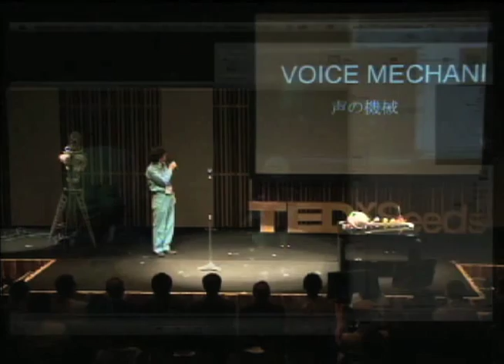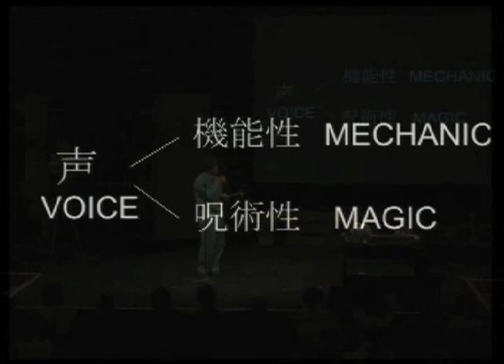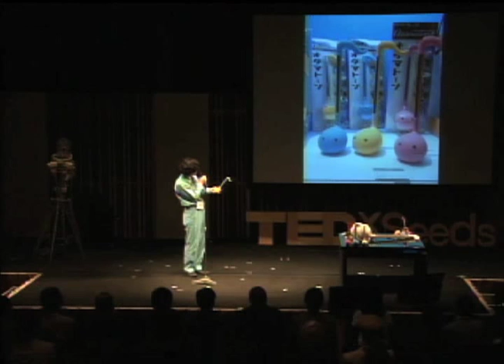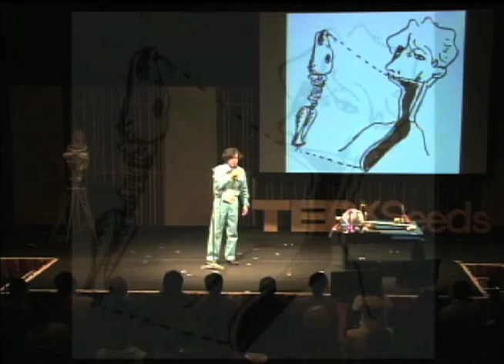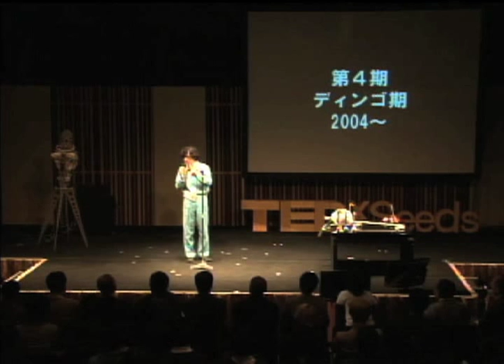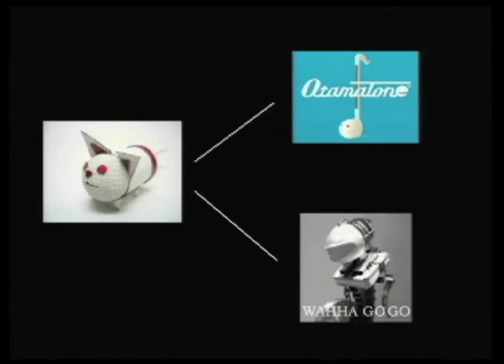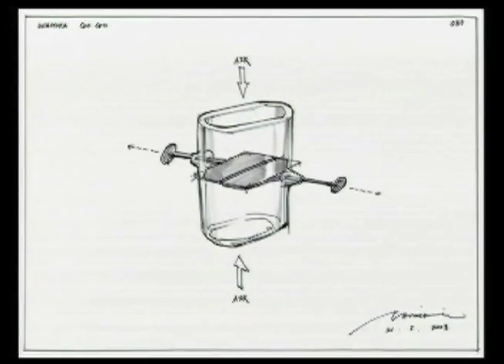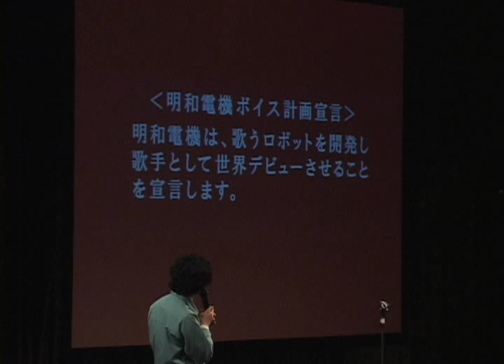Nobumichi Tosa 土佐 信道 - TEDxSeeds 2010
Nobumichi Tosa: Engineering the art of voice
In his funny and unique performance, Nobumichi Tosa introduces a variety of products which create voice mechanically. Through introduction of what he believes, there are the dual aspects of voice-- its functionality as a musical instrument and its magical ability to move our emotions. Tosa unveils the evolutionary path which led to his latest voice machine OTAMATONE.

声を科学する
アーティスト明和電機土佐信道は、声を機械的に作った様々な作品をパフォーマンスを交えておもしろおかしく紹介する。土佐氏曰く、声には2つのおもしろさがある。１つは、音機という機能性、そしてもうひとつは、感情を動かす呪術性だ。声をテーマにした最新機械OTAMATONEに至るまでの進化の道筋が明かされる。

In the spirit of ideas worth spreading, TED has created a program called TEDx. TEDx is a program of local, self-organized events that bring people together to share a TED-like experience. Our event is call TEDx (place), where x=independently organized TED event. At our TEDx (place) event, TEDTalks video and live speakers will combine to spark deep discussion and connection in a small group. The TED Conference provides general guidance for the TEDx program, but individual TEDx events, including ours, are self-organized.